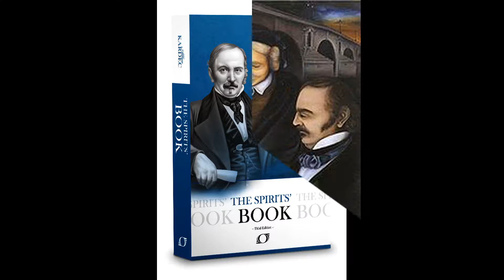The Affinity of Spirits – Spirits of Like Mind Congregate Together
You can learn about Spiritism and how to re-purpose your life in my book on how the spirit realm guides us to live our lives in order to ascend – How to Live – Inner Peace through Spiritism

More Near Death Experiences – What Really Happens During Near Death Experiences

51 Disclosures from Spiritism – The 3rd Revelation

Kardec Radio Face Book page – where you can see my live stream every Sunday night at 4 pm pst, 7 pm est